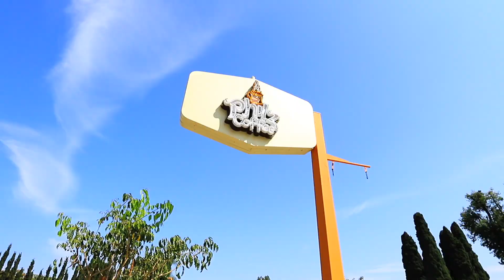2-story home with fantastic curb appeal in Orange, CA: great school, and in the Presidential Tract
Curb appeal alert! Beautiful 2-story home located in the highly-coveted Presidential Tract neighborhood of Orange within the Villa Park school district. This move-in ready home features a formal dining room, large living room with updated stone fireplace, updated kitchen with granite countertops, butler's pantry, stainless steel appliances, a breakfast bar AND breakfast area with sliding doors leading out to the covered patio and large grass lawn surrounded by mature foliage. Upstairs are 4 spacious bedrooms, including a master bedroom with en-suite bathroom. Additional features include dual-paned windows, central heat & air, remodeled powder room, laundry hook-ups in the garage, textured ceilings, hardwood floors, and recessed lighting throughout. A short walk or bike ride to the Santiago Creek biking/walking trail and the Grijalva park & sports center. A short drive to historical Old Towne Orange, providing a multitude of shopping & dining options, and Chapman University. This must-see home checks all the boxes!

Listed on 3/15/2022 for $975,000.

After receiving 11 offers, the property closed on 4/29/2022 for $1,160,000.
Keyes Real Estate is a full service residential and commercial real estate brokerage in Los Angeles, CA servicing Pasadena to the Palisades™.  What sets us apart is our comprehensive approach to diligence.  Having completed hundreds of transactions across multiple asset classes, we have the experience necessary to navigate transactions for both the first-time homebuyer and the seasoned real estate investor.  Our experience and preparation aid us in alleviating the stress of buying and selling: we are Real Estate Advisors first and it is our client's best interests that drives us.

This channel was created to help educate and entertain buyers, sellers, and real estate professionals on the nuanced process of transacting real estate in Los Angeles.

CONNECT WITH THE KEYES TEAM - BEST REAL ESTATE AGENTS AND BROKERS OF LOS ANGELES:

Los Angeles Business Journal - Leaders of Influence: Residential Real Estate Brokers